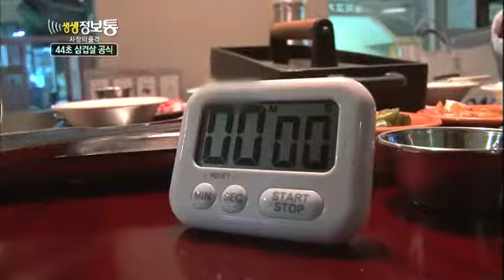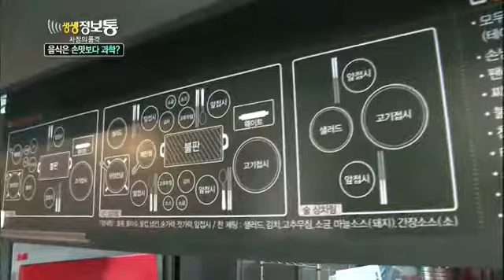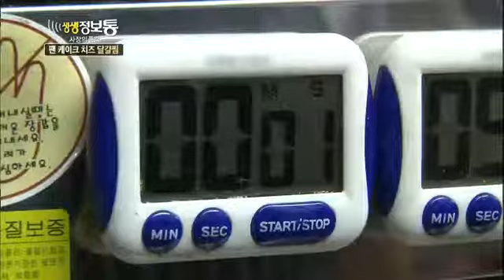생생정보통 - Live Info Show 02 EP717 # 003